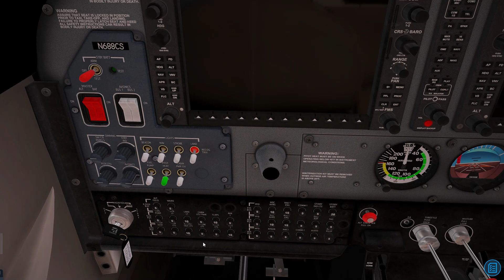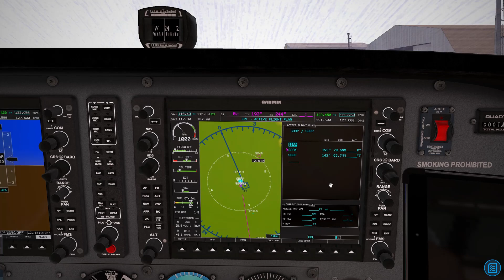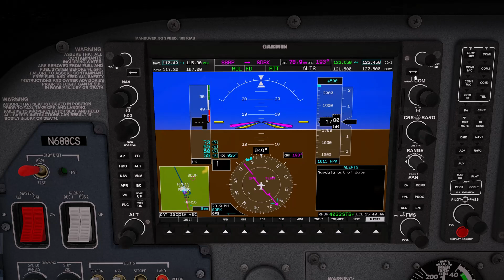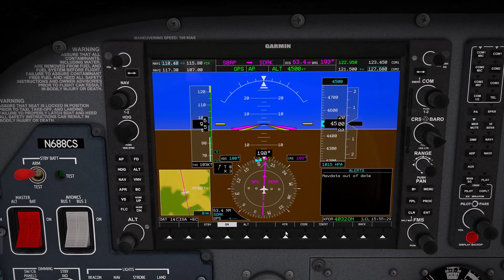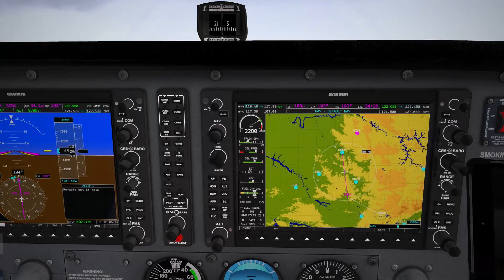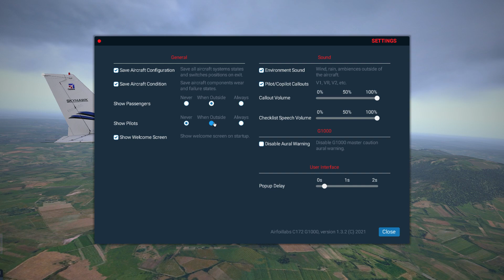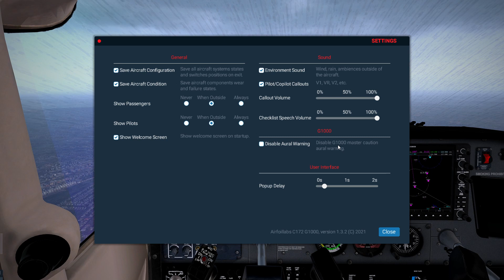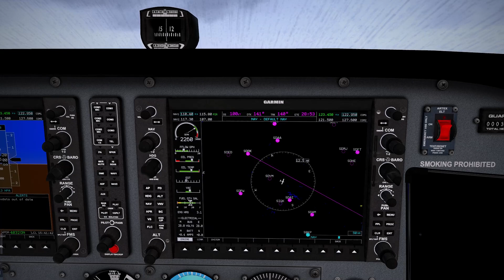C172NG AirfoilLabs de Ribeirao Preto para Braganca Paulista - Parte 1